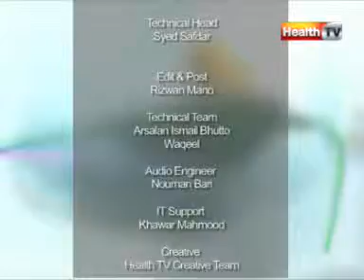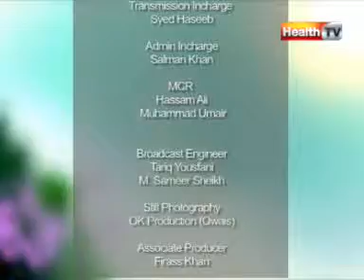''Healthy Morning'' Part-11 (30 JAN 12) Health tv.mpg